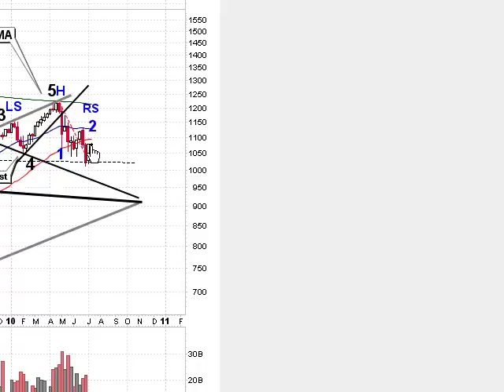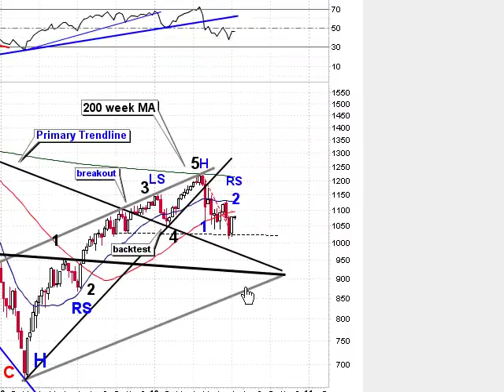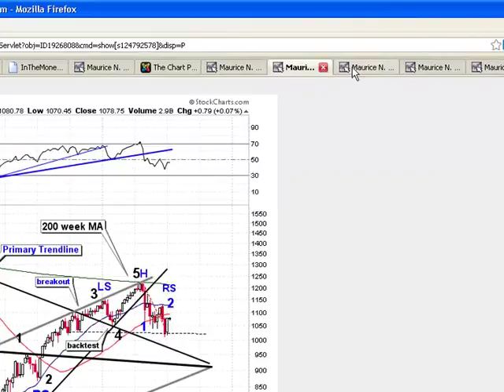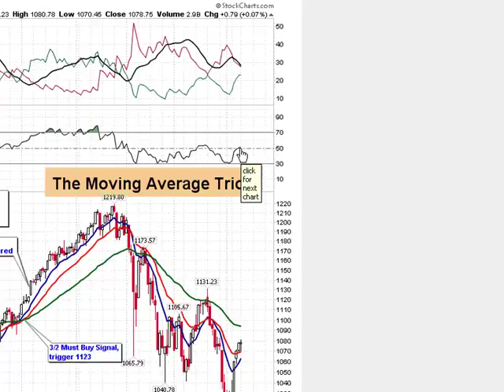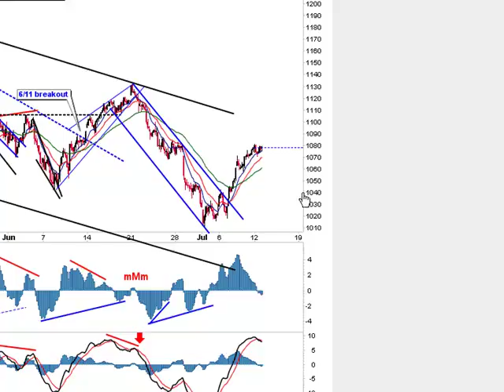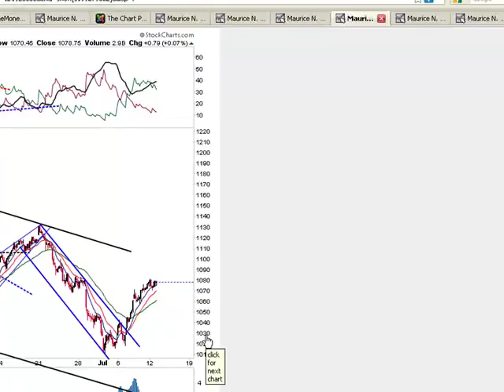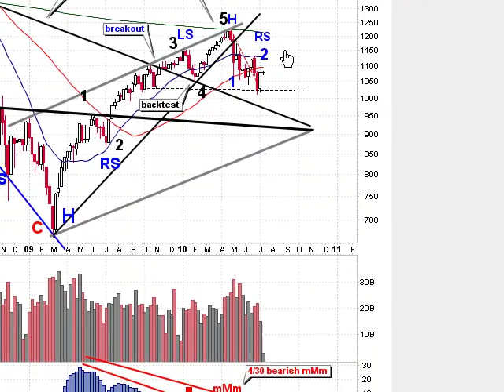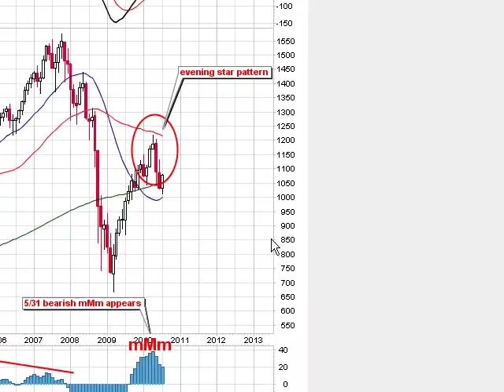RDL-07-12-2010.mp4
Monday update for July 12th, 2010